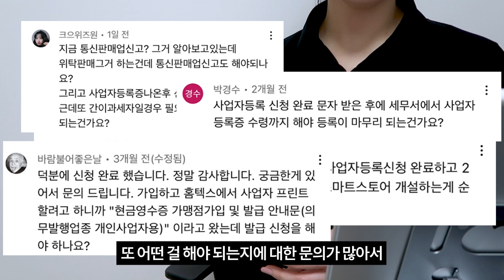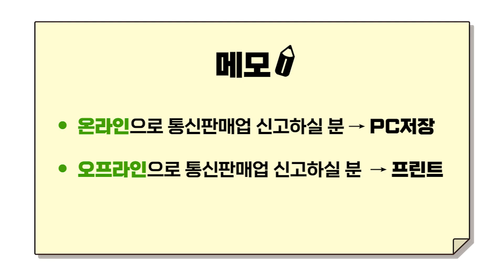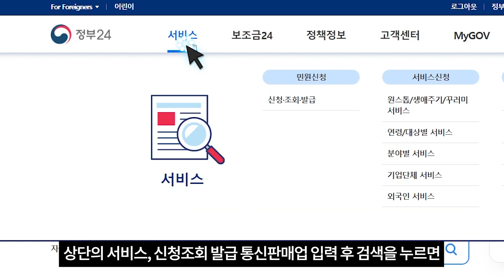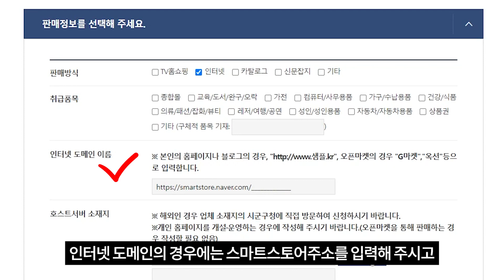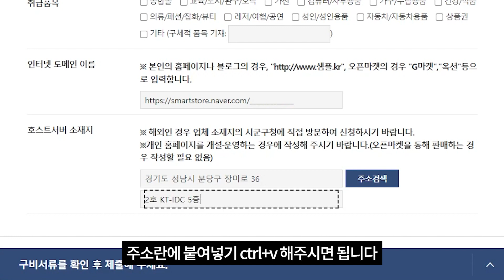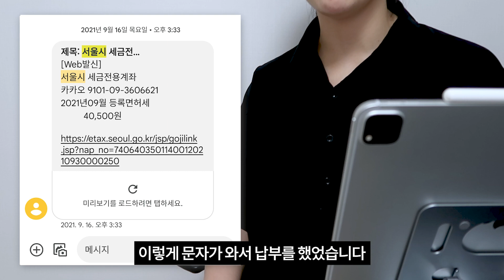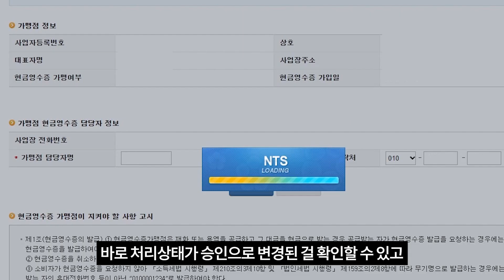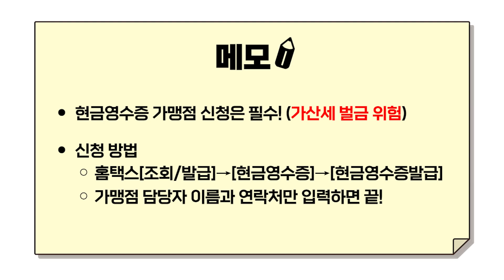📌2023년 최신) 사업자등록증 신청 했다면 통신판매업, 구매안전서비스 이용 확인증, 현금영수증도 신청하셔야죠!ㅣ스마트스토어ep.6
안녕하세요! 친절황입니다♥

요즘 저는 온라인 판매에 힘을 쏟고 있는데요,
새롭고 유익한 정보들을 많이 배우고있어
여러분에게도 자주, 또 많이 알려드리고 싶어요!

오늘은 사업자등록증 신청 후 꼭 해야 할
1. 구매안전서비스 이용 확인증
2. 통신판매업 신고
3. 면허세 납부
4. 현금영수증 가맹점 신청 방법에 대한 영상이니
우리 초보 사장님들께 큰 도움이 되길 바랍니다!♥

00:01 정말 여러분들 나 너무 좋아한다...
00:11 오늘의 주제!
00:25 통신판매업 신고 전에 뭘 해야 한다?
01:39 정리①
01:42 통신판매업 신고
04:48 정리②
04:52 면허세 납부
05:58 정리③
06:05 현금영수증 가맹점 신청
07:05 정리④
07:07 마무리